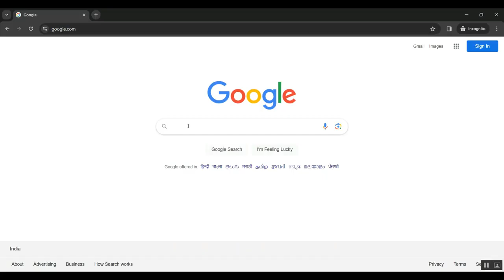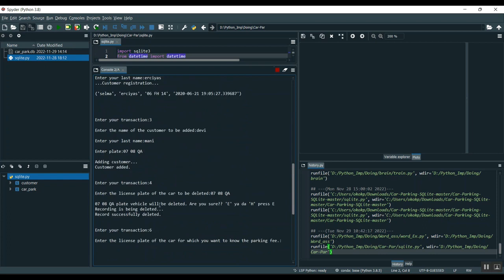Short Term Parking Demand Prediction Method Based on Variable Prediction Interval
IEEE PROJECTS 2024 TITLE LIST

* Complete Source Code
* Complete Documentation
* Complete Presentation Slides
* Flow Diagram
* Database File or Dataset
* Screenshots
* Execution Procedure
* Video Tutorials
* Supporting Softwares

Support Specialization
* 24/7 Support
* Ticketing System
* Voice Conference
* Video On Demand
* Remote Connectivity
* Document Customization